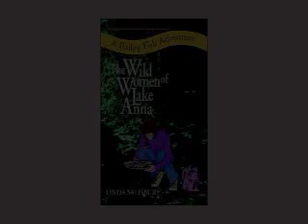AuthorViews: Linda Salisbury (1)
The author talks about her book, "Wild Women of Lake Anna," in this 2-minute, copyright-free video.